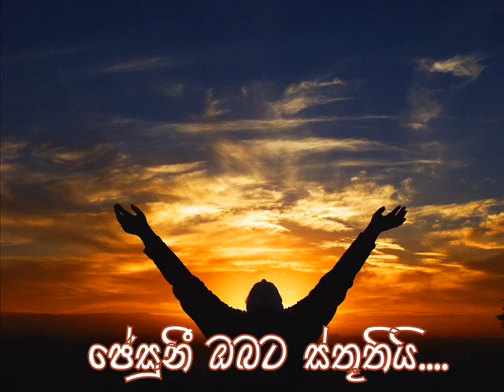Awa Jesuni Obe Pamulata.. ආවා ජේසුනි ඔබේ පාමුලට..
by Rev:Fr; Terrence Kithsiri Perera.
ගරු ටෙරන්ස් කිත්සිරි පෙරේරා පියනමගේ නිර්මාණයක්.